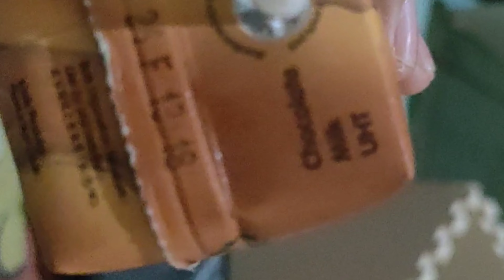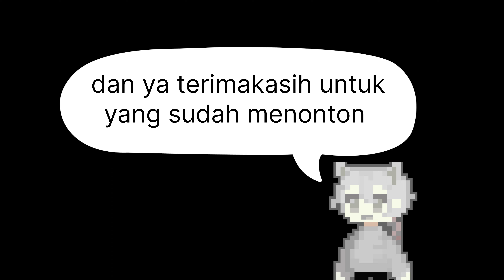rekaman amatir cara membuat kepala karakter Minecraft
salah satu sound yang ku gunakan

cara membuat kepala karakter Minecraft

cara membuat kepala Minecraft

cara pembuatan kepala Minecraft

bahan pembuatan kepala Minecraft

video pembuatan kepala Minecraft

kepala Minecraft

kepala Minecraft Dari kardus

kepala Minecraft Dar karpet pazel

tutorial membuat kepala Minecraft